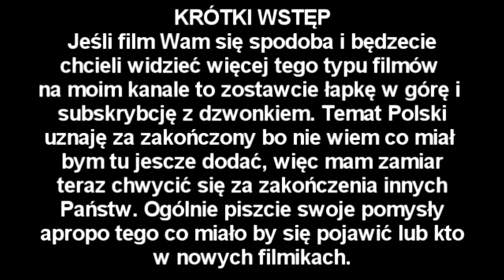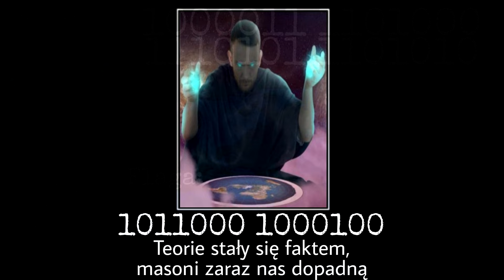Polska wszystkie zakończenia (Poland all endings) cz. 2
Film powstał w celach humorystycznych, nie należy go brać w żaden sposób na serio, autor nie opowiada się za żadną stroną polityczną.

Rozdziały:
0:00 - wstęp
0:20 - info do graczy Hoi4
0:42 - Menelowe zakończenie
1:12 - Wolnościowe zakończenie
1:42 - Szlacheckie zakończenie
2:12 - Złe zakończenie
2:42 - Niespodziewane zakończenie
3:12 - Orwellowskie zakończenie
3:42 - Islamskie zakończenie
4:12 - Amerykańskie zakończenie
4:42 - Neoliberalne zakończenie
5:12 - Konstytucyjne zakończenie
5:42 - Powstańcze zakończenie
6:12 - Ukraińskie zakończenie
6:42 - Atomowe zakończenie
7:12 - Semickie zakończenie
7:42 - Federalne zakończenie
8:12 - Separatystyczne zakończenie
8:42 - Niemożliwe zakończenie
9:12 - Wiedźmińskie zakończenie
9:46 - Mafijne zakończenie
10:16 - Komiczne zakończenie
10:46 - Postkomunistyczne zakończenie
11:16 - Antyliberalne zakończenie
11:46 - Wege zakończenie
12:16 - "Wyzwolone" zakończenie
12:47 - Najgorsze zakończenie
13:17 - Masońskie zakończenie
13:47 - Zobacz parę innych moich filmów